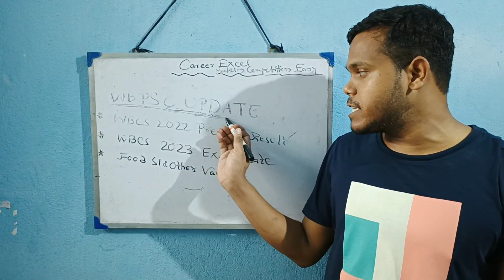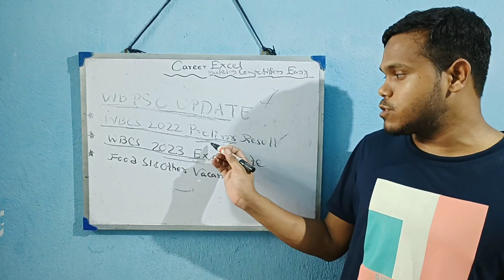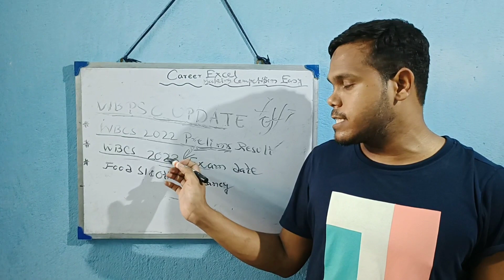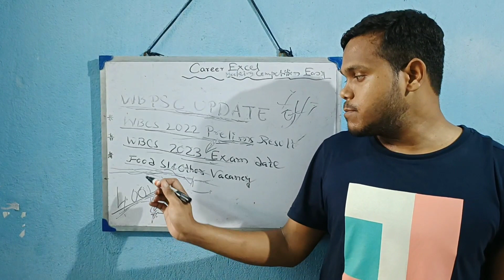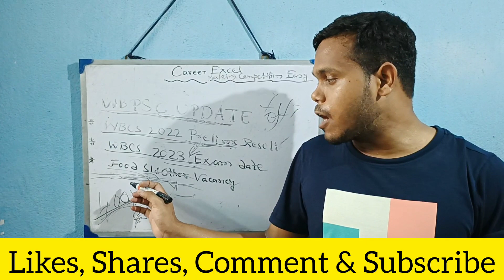DARK REALITY OF WBPSC || REALITY OF FOOD SI || DARK REALITY OF WBCS 2022 PRELIMINARY RESULT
🔴Hello Viewers,
Welcome to CareerExcel .

                 Career Excel

wbcs 2020 group c result date

wbcs 2022 preliminary exam date

wbcs new notification

wbcs update

wbcs update

food si reality
wbcs 2022 prelims result
food si reality
food si wbp
food si new vacancy
food si vacancy
wbcs
wbpsc
wbcs update
wbpsc update
wbcs 2023

group c result 2020

wbcs 2020 result update

wbcs

wbcs 2023

wbcs 2022

wbcs update

 wbcs
WBCS 2022 prelims results Date

WBCS 2022  official Prelims Result Date

wbcs preliminary result date

wbcs preliminary 2022 new result date

new result date of wbcs 2022

wbcs 2022

wbcs 2022 preliminary result

wbcs  2022 result date